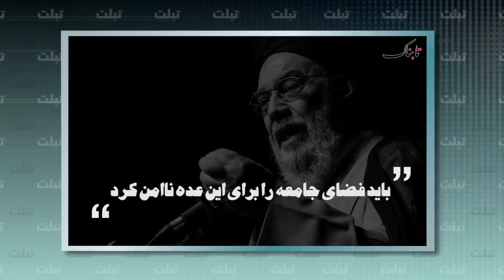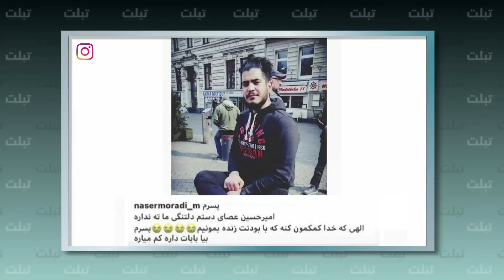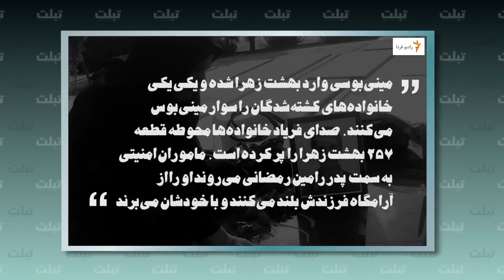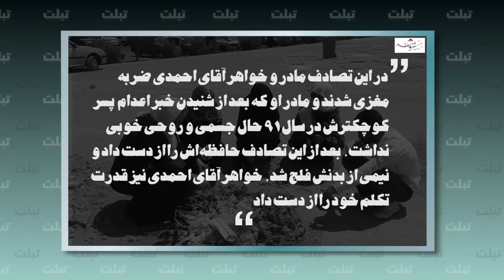تبلت - خانواده هایی که حکومت آنها را دق مرگ کرد